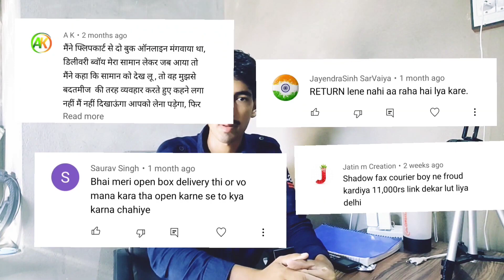Online shopping fraud || Delivery Boy Fraud || Online scam || Shopping fraud in india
⭕All customers no

🛑 Please don't pay and don't share any details with customers
🛑Some numbers may be closed or changed by the company in the coming time.

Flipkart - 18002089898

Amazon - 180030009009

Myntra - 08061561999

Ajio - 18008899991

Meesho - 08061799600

Glowroad - Not working

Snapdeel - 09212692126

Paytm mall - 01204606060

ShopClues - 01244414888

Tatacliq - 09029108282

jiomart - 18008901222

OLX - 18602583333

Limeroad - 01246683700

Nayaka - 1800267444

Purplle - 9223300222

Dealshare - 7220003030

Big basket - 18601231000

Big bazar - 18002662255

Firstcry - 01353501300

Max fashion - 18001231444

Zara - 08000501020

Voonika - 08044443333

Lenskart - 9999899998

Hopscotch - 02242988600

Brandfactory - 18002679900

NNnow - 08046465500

DISCLAMER